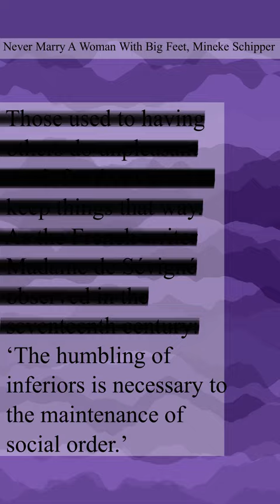Humbling of inferiors